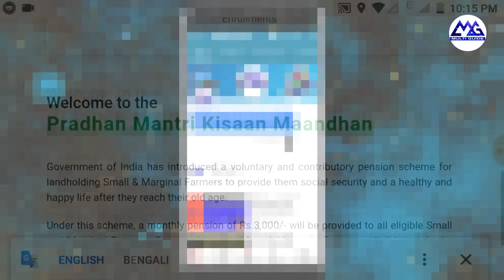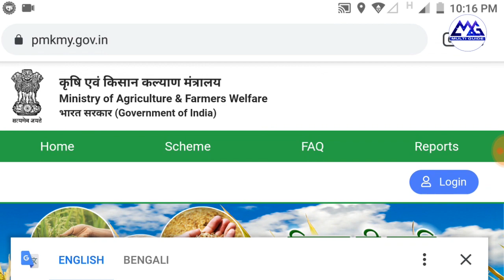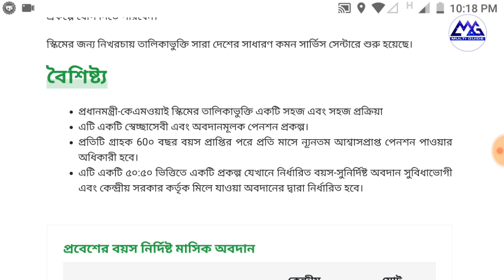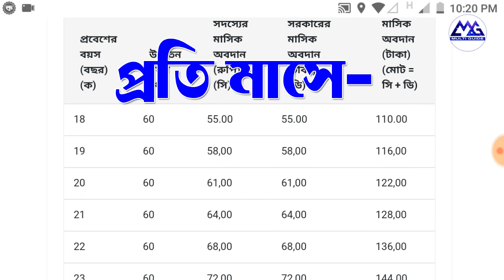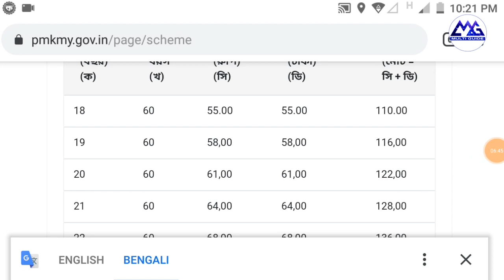কিষান মানধান প্রকল্প ২০১৯ PM-KMY Pradhan Mantri Kisaan Maandhan Yojana Full Details 2019-20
PM-KMY Pradhan Mantri Kisaan Maandhan Yojana Improtant Information 2019-20
Pradhan Mantri Kisaan Maandhan details | pmkmy scheme full details in bengali
How to apply Pradhan Mantri Kisaan Maandhan Yojana PM-KMY